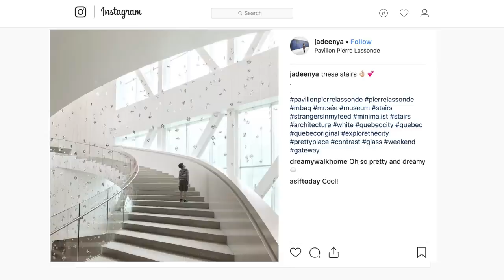L’architecture, éternelle oubliée des campagnes électorales | Programme Rad | Élections Québec 2018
On ne se mentira pas, l'architecture ne fait jamais partie des sujets prioritaires en campagne électorale. Mais est-ce qu'on gagnerait à en parler plus?

Une vidéo de Mathieu Papillon et Etienne Ravary